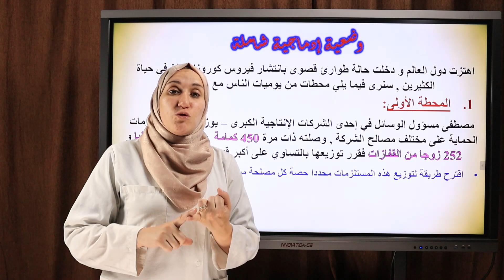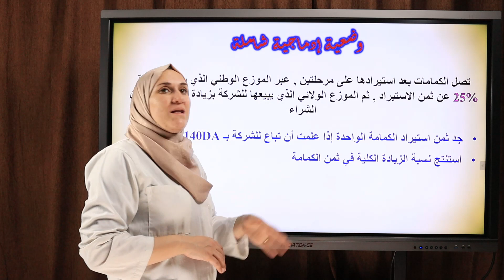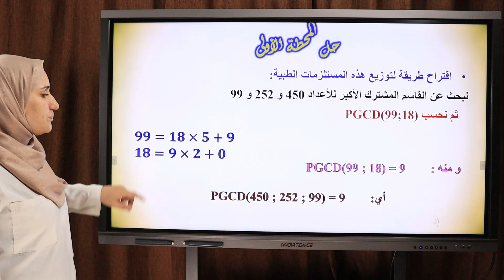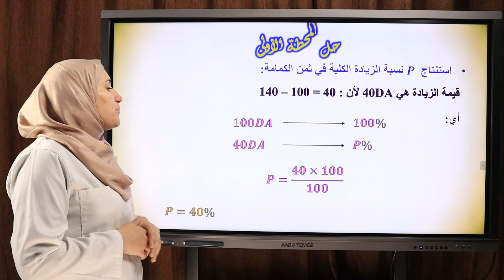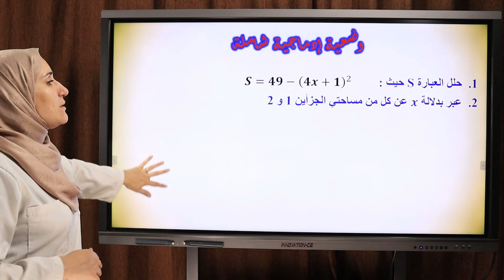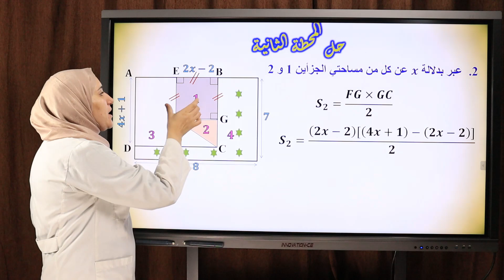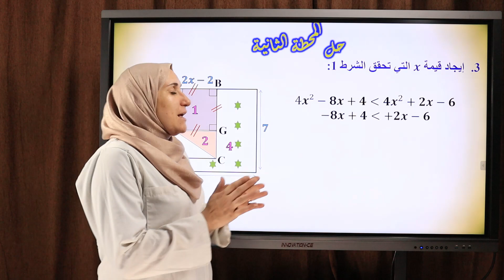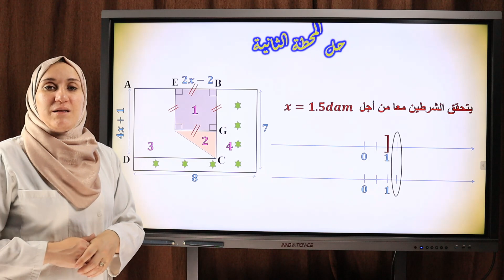السنة 4 متوسط: الاختبار التجريبي الرياضيات القصل الثالث الجزء2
BEM blanc اختبار شهادة التعليم المتوسط التجريبي